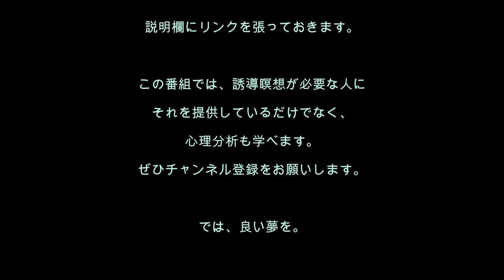心理分析を学ぶ55／感受性が強くていろいろと困っているあなたが、普通になるための誘導瞑想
[誘導瞑想No.55]波動がわかる、霊が見える、気を感じる…というかたは、実はすごい寂しがりや。それを直したい方のための誘導瞑想です。